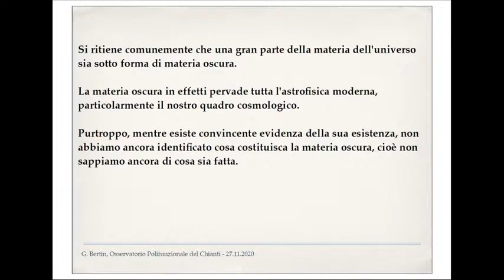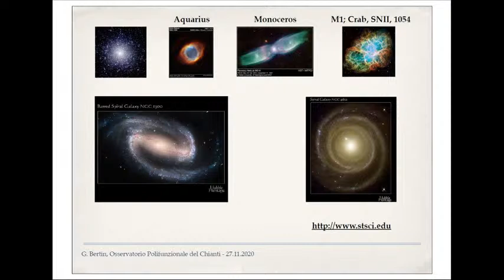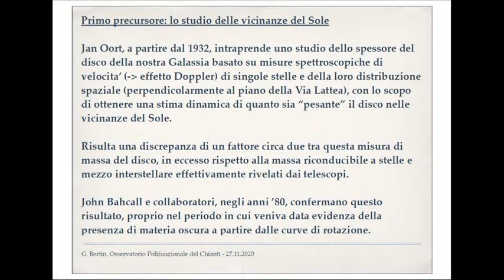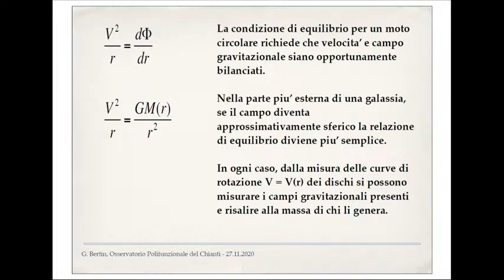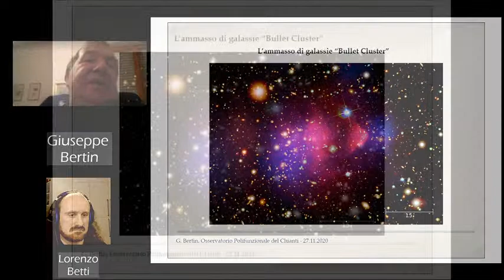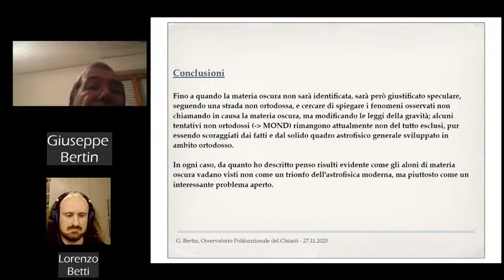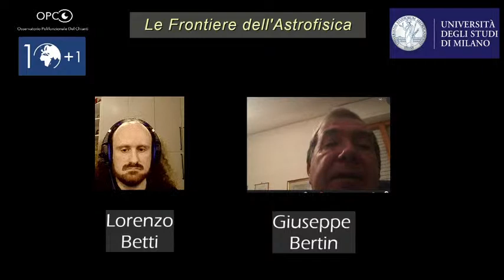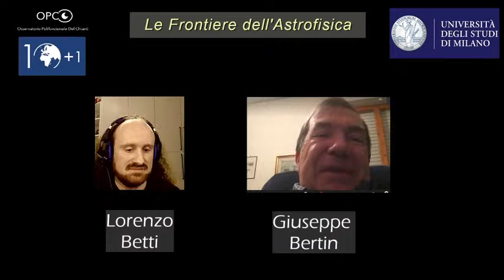La scoperta degli aloni di materia oscura nelle galassie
Si ritiene comunemente che una gran parte della materia dell'universo sia sotto forma di materia oscura. La materia oscura in effetti pervade tutta l'astrofisica moderna, particolarmente il nostro quadro cosmologico. Purtroppo, mentre esiste convincente evidenza della sua esistenza, non abbiamo ancora identificato cosa costituisca la materia oscura, cioè non sappiamo ancora di cosa sia fatta. In questo seminario descriverò come, a partire da primi indizi e prime discussioni che risalgono a oltre un secolo fa, dopo alcuni errori e notevoli incertezze anche da parte di grandi astronomi, finalmente negli anni '80 siamo arrivati ad avere prova decisiva dell'esistenza di aloni di materia oscura nelle galassie, nell'ambito delle leggi della gravità comunemente accettate. Fino a quando la materia oscura non sarà identificata, sarà però giustificato speculare, seguendo una strada non ortodossa, e cercare di spiegare i fenomeni osservati non chiamando in causa la materia oscura, ma modificando le leggi della gravità; alcuni tentativi non ortodossi rimangono attualmente non del tutto esclusi, pur essendo scoraggiati dai fatti e dal quadro astrofisico generale sviluppato. In ogni caso, il seminario si propone di evidenziare come gli aloni di materia oscura vadano visti non come un trionfo dell'astrofisica moderna, ma piuttosto come un interessante problema aperto.

Giuseppe Bertin prof. Ordinario presso l'Università di Milano nella sua lunga carriera ha pubblicato diversi articoli e manoscritti con prestigiose riviste ed Università del mondo. Non solo è stato autore di due monografie pubblicate dall' MIT-Press e dalla University Cambridge Press.

Durante la sua carriera ha affrontato diverse tematiche riguardanti la struttura e la fisica delle galassie, fra cui:

1) Spiegazione della struttura a spirale e spirale barrata come base fondante per capire la struttura e la morfologia di tutte le categorie di galassie.

2) Approfondimenti sulla legge empirica R^(1/4) per le galassie ellittiche nello scenario di collasso non collisionale.

3) Determinazione del ruolo e della grandezza dei "dark halos" sia nelle galassie a spirale che in quelle ellittiche.

4) Aspetti fisici principali del "Piano Fondamentale" nelle prime galassie ("early-type galaxies").

5) Uso degli studi sulle Galassie come test cosmologico e per il lensing gravitazionale.

6) Modelli di ammassi globulari per spiegare i sistemi stellari nello stato "semi-rilassato"

7) Fenomeni collettivi nei plasmi astrofisici e nei dischi d'accrescimento autogravitanti.

L’Osservatorio Polifunzionale del Chianti (OPC) è una struttura pubblica, aperta e accessibile a carattere scientifico multi-funzionale, dedicata a ricerca, didattica e divulgazione.

Localizzato nei pressi di San Donato in Poggio nel Comune di Barberino Val d’Elsa, è situato all’interno del Parco Botanico del Chianti, un ambiente spontaneo e selvaggio che vive in uno splendido equilibrio tra natura, storia e attività dell’uomo.

E’ inoltre un punto di interesse scientifico sia nazionale che  internazionale, ospita strumentazione all’ avanguardia, fra la quale il più grande telescopio della Toscana, un sismografo della rete INGV, una stazione meteo professionale e altri sensori per il monitoraggio permanente dell’ ambiente e del cielo.

L'OPC è aperto al pubblico con eventi, manifestazioni, corsi, conferenze, giornate di apertura e visite su prenotazione.

Osservatorio Polifunzionale del Chianti, S.P. 101 di Castellina in Chianti Km 9,25, 50021 Barberino Val d'Elsa (FI)

Lat: 43°31´24" N, Long: 11°14´44" E